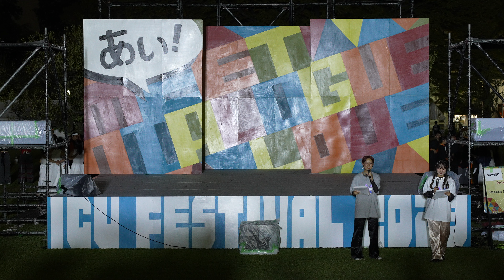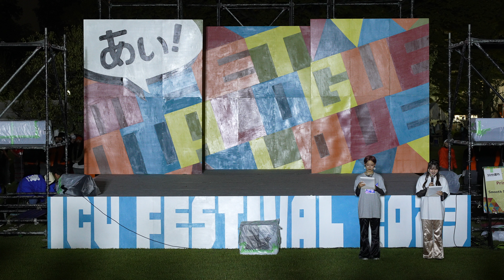【2023 ICU祭 "Prism"】初日 Hiphop + Ending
2023年10月8日に行われた ICU祭2023“Prism”の動画です。